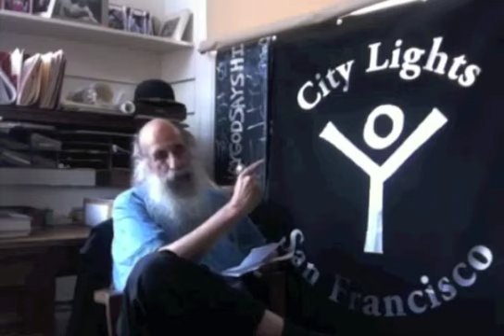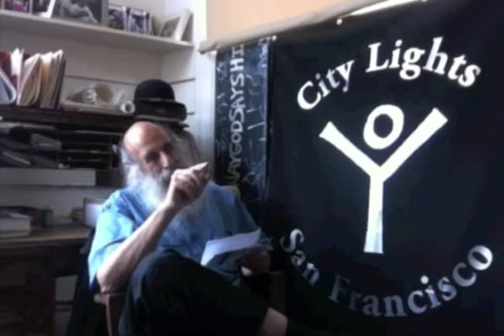Malcolm Margolin reads at City Lights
Malcolm Margolin the founder and owner of Heyday Books in Berkeley in the mid-70s, as well as a publisher. Heyday publishes books on the history, literature and environment of California, with specific focuses on California Native Americans and the San Francisco. He has also authored many books, including  Ohlone Way (Heyday Books); The East Bay Out, a guide to the East Bay Regional Parks. He also was a key organizer in Inkslingers' Festival and co-founded Bay Nature, a nonprofit quarterly magazine on the natural world of the San Francisco. He is currently on the Bay Nature Institute's board of directors.